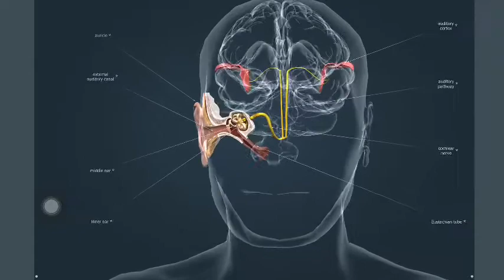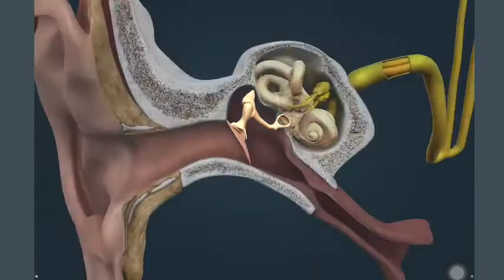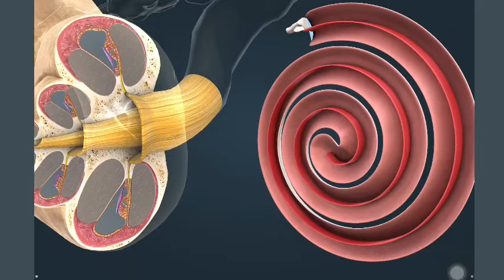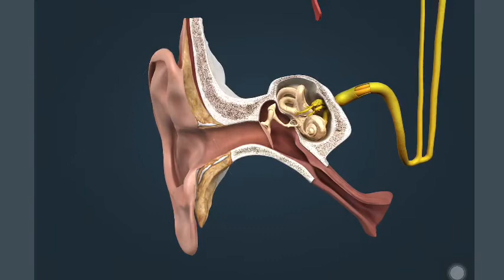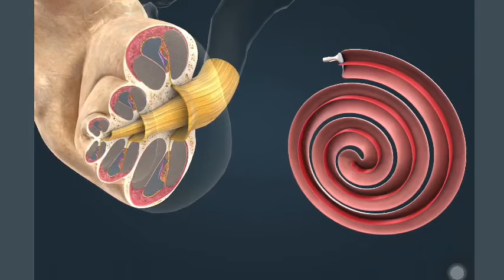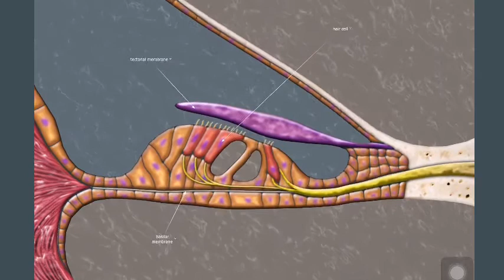Hearing mechanism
External,internal ear,malleus incus stapes,organ of corti cochlear,auditory nerve. 3D